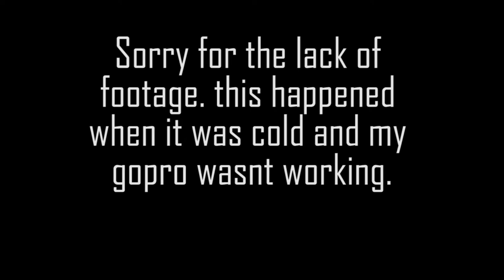tannerite gender reveal